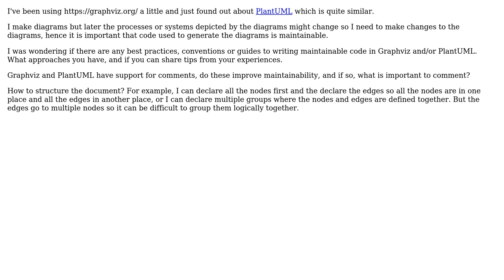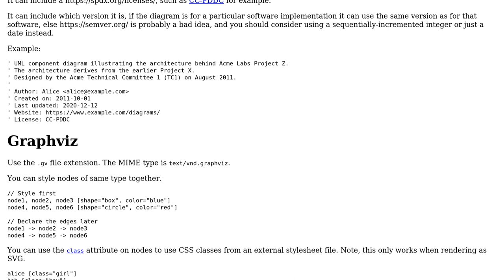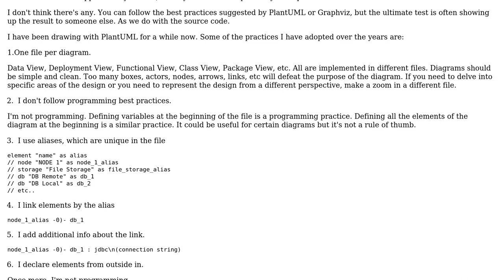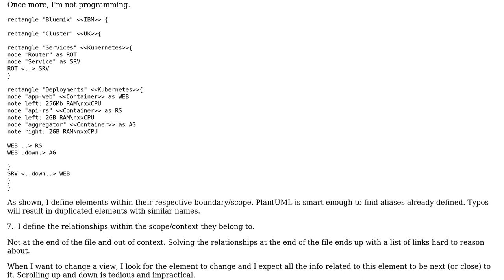Software Engineering: Best practices for maintainable Graphviz / PlantUML code (3 Solutions!!)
Software Engineering: Best practices for maintainable Graphviz / PlantUML code

With thanks & praise to God, and with thanks to the many people who have made this project possible! You are responsible for your own actions.